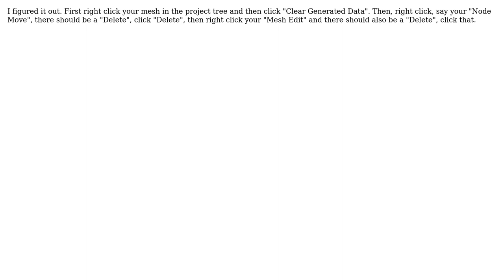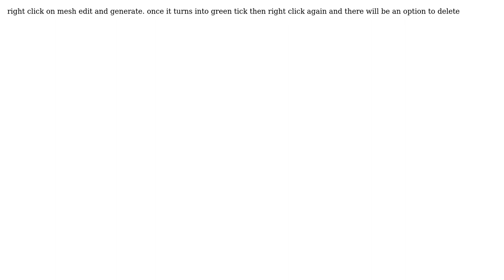Engineering: How to remove a 'mesh edit' item in ANSYS Workbench? (2 Solutions!!)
Engineering: How to remove a 'mesh edit' item in ANSYS Workbench?

With thanks & praise to God, and with thanks to the many people who have made this project possible! | Content (except music & images) licensed under CC BY-SA | Music | Images & others | With thanks to user landings user CLB user chandra and the Stack Exchange Network Trademarks are property of their respective owners. You are responsible for your own actions.